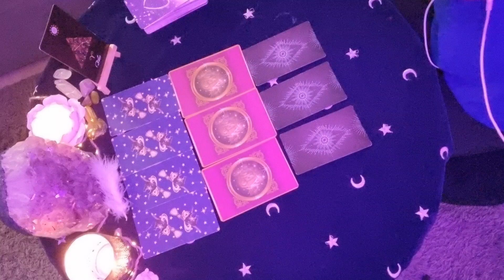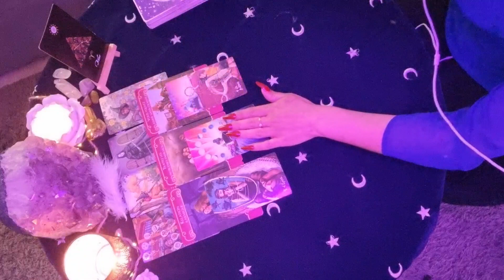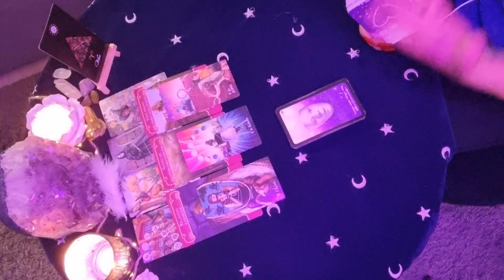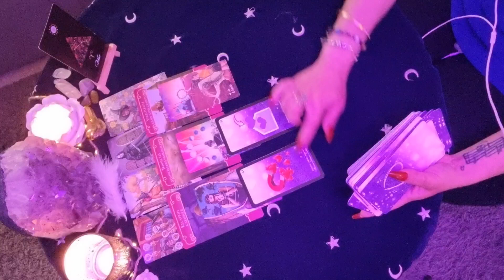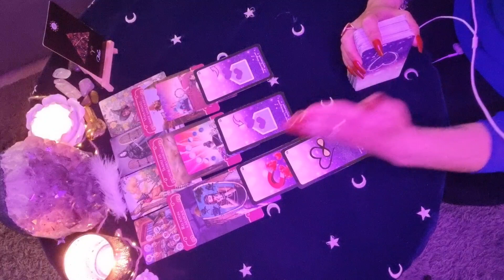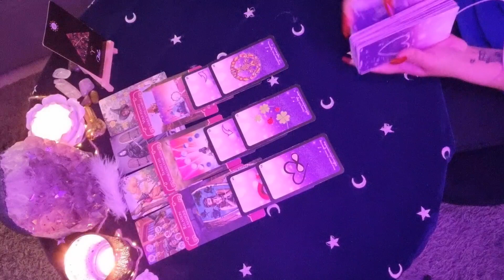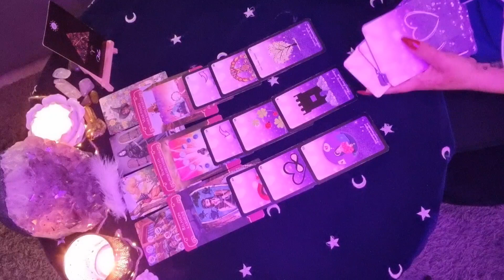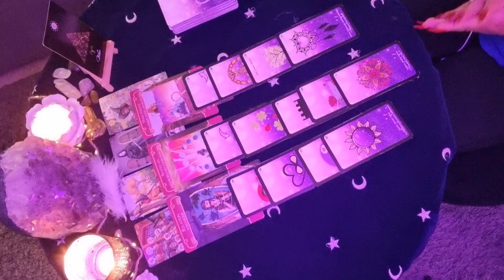💫❤BÉLIER❤💫 Sentimental du 15 au 31 MAI 2022.. 😇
Oracles utilisés :

.Améthyste Love Oracle Tome 1 + Extension 1 + Extension 2. (Mich'Aile Ange Tarot)